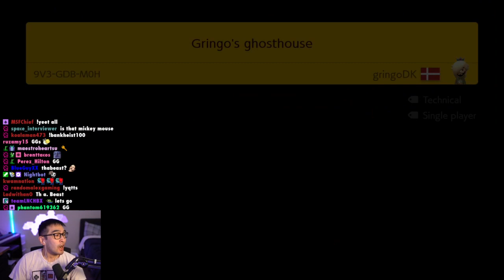Panga plays Gringo's Ghosthouse